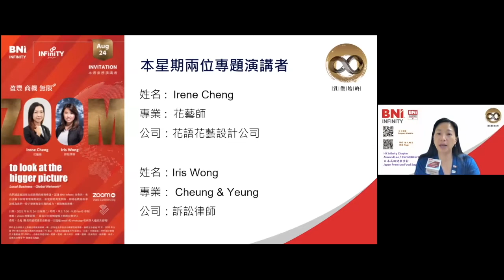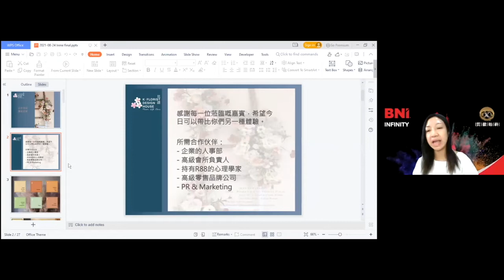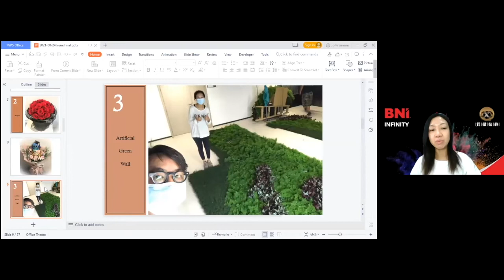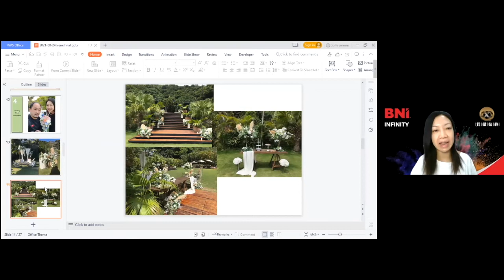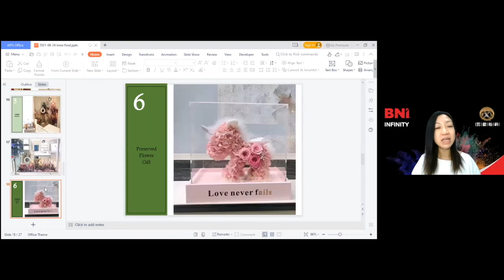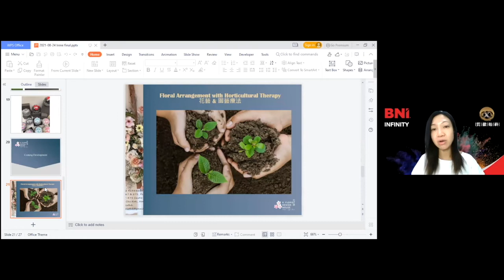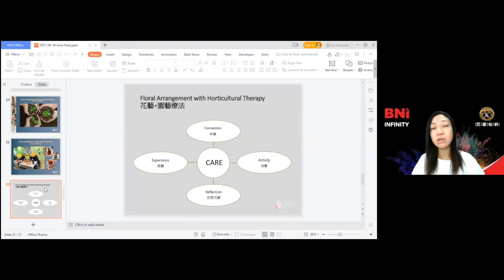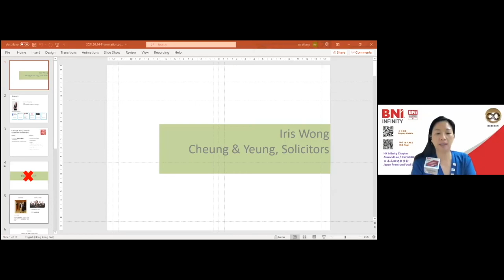Irene Cheng - 花藝師